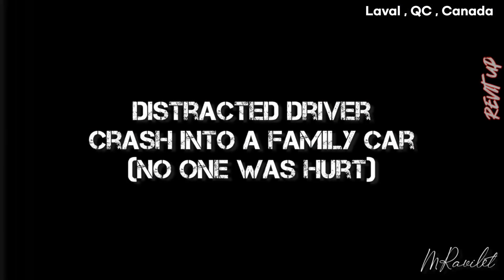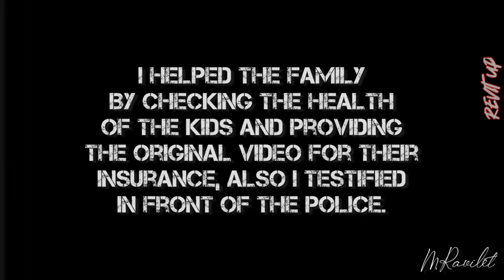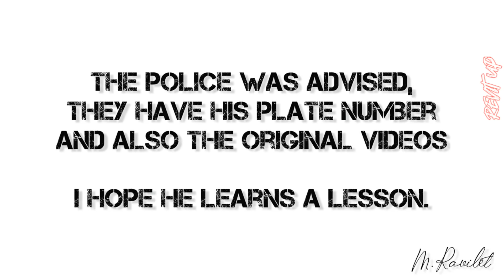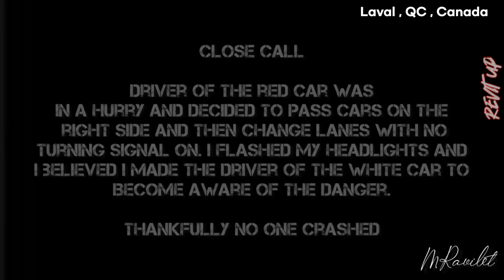Road Rage | Hit and Run | Bad Drivers ,Brake check, Car Crash | Dash Cam 250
Credits for the video(Thank you);
Ignorant toyota driver fails to look before changing lanes.

2 near misses in 2 seconds while driving to work

Cluless driver straight from a left turn lane

Impatient taxi driver on the East Lancs road out of Liverpool

Car drives over curb

My Dashcam recorded another...

He hit my truck

Cu politicia de fata

TAXI!

CS 05 AVD Mare

Reflexes like a tiger

Dashcam - Close call

Dashcam- Not using the side mirrors

Non Stop driver

Distracted Driver

Laval Driver

Upstate South Carolina Dashcan Clip 1 - Close call for a biker

Another Close call

Another Driver

Close call

Because I am a Taxi: I stop in the middle of the road

HGV drivers Quick reactions saves car

Thankyou.